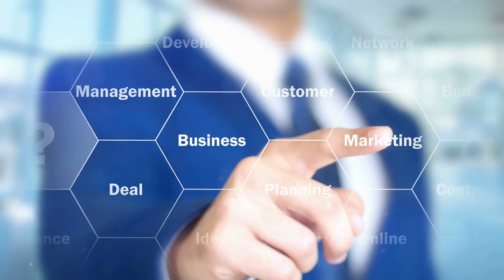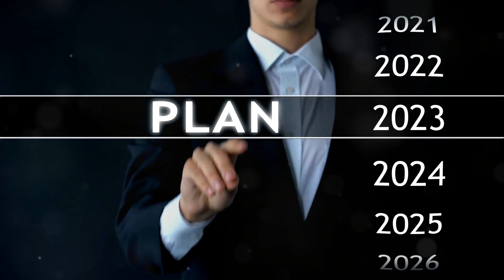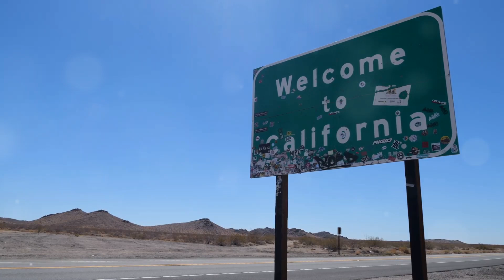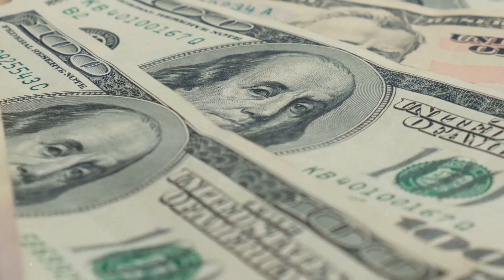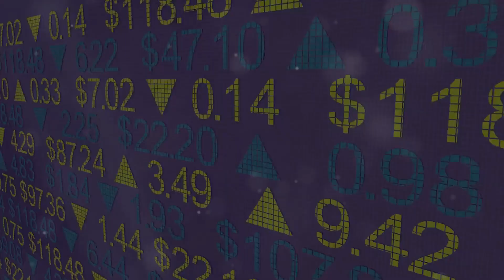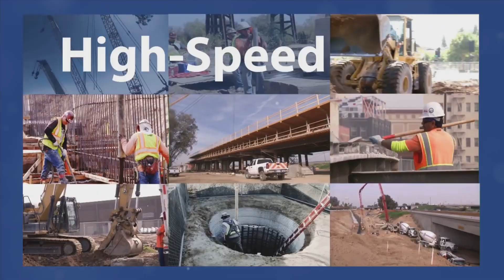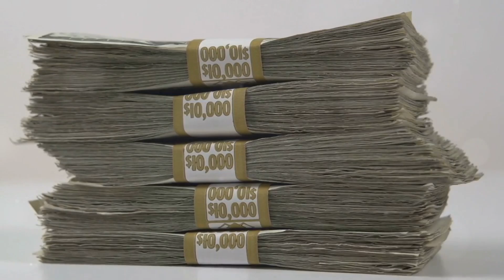Is California's High-Speed Rail Still on the Right Track?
Discover the dynamic progress of the California High-Speed Rail project, poised to revolutionize travel from LA to San Francisco! 🌟 Explore the ambitious goals, economic benefits, and environmental impact of this transformative initiative. Delve into significant advancements in the Central Valley, with 171 miles under construction connecting Merced, Fresno, Hanford, and Bakersfield. 🚄 Learn about the competition between Alstom and Siemens for cutting-edge train designs, and the technological strides in station designs and infrastructure. Witness how this project is set to create over thirteen thousand jobs and stimulate local economies. Join us on this journey towards sustainable, high-speed travel!

See Less

Timestamp:
00:00:00 - The Vision of California's High-Speed Rail
00:00:33 - Where We Stand Today
00:03:34 - Revolutionizing Rail Travel
00:06:54 - Transforming Lives and Businesses
00:10:31 - The Road Ahead for California’s High-Speed Rail